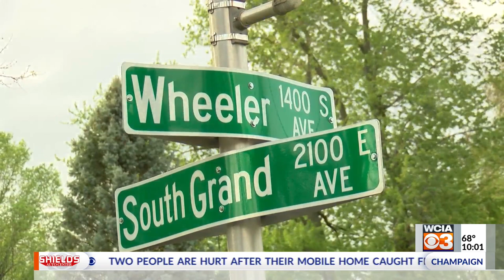Sangamon County Sheriff's Office opens death investigation into Michelle Bianco